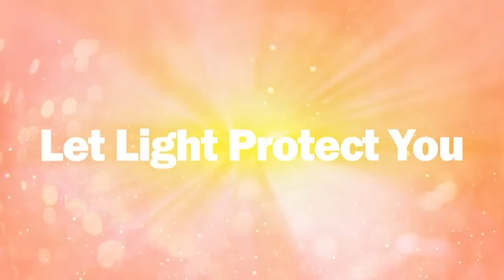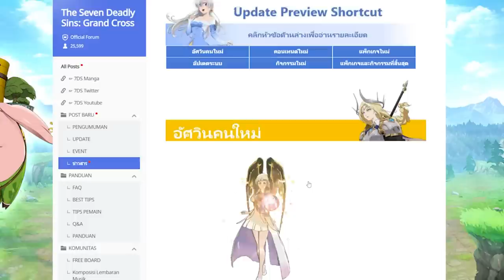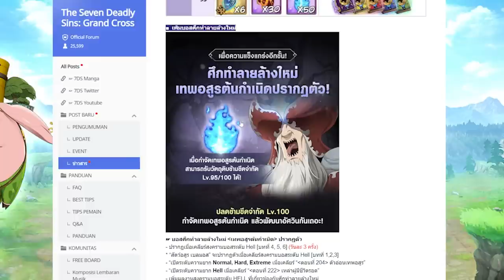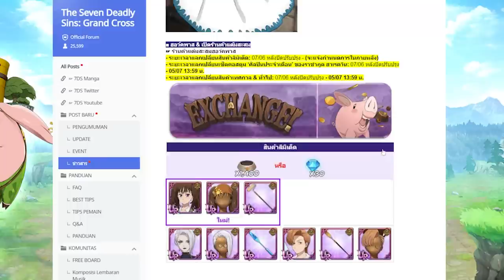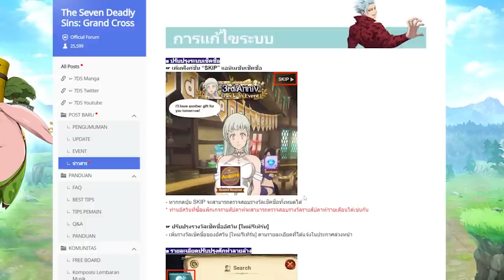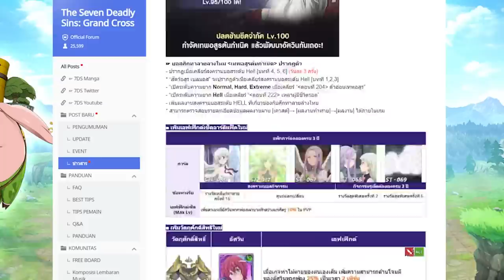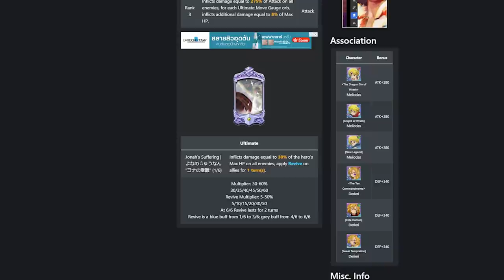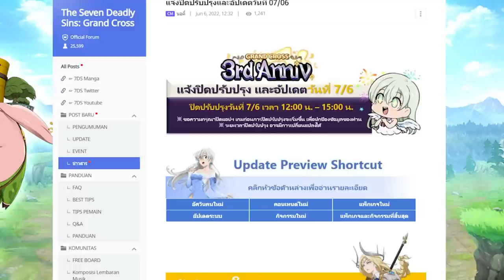[7บาป] อัพเดตประจำสัปดาห์ 06/06/22 เฟส 3 ปี อลิสแสงฮอคแดงมาแล้ว!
รายละเอียดอัพเดตต่างๆที่กำลังจะอัพเดตเข้าเกมส์ 7 บาป พูดคุยถึงตัวละครใหม่ที่กำลังจะเข้าเกมส์ครับ